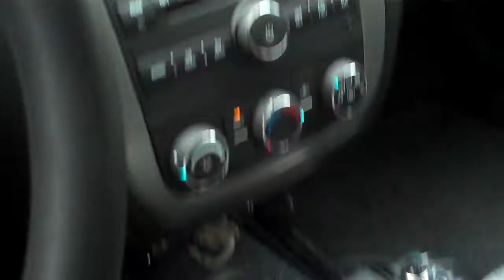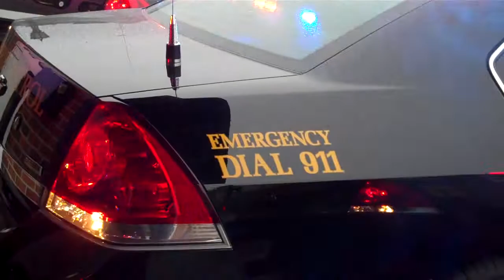Big Horn Co Sheriff, MT Impalas